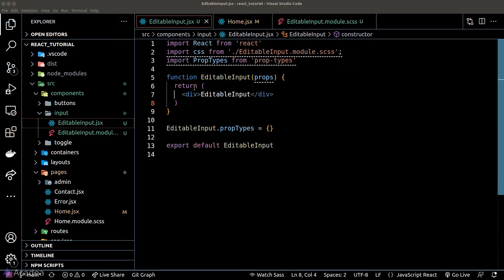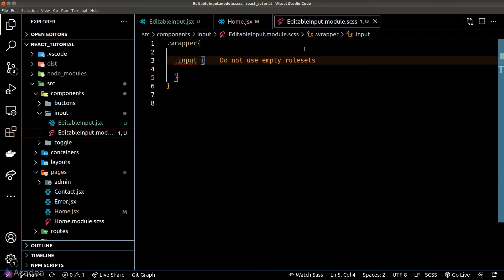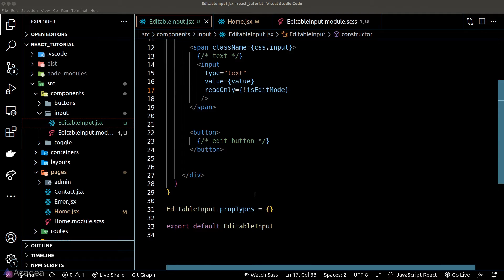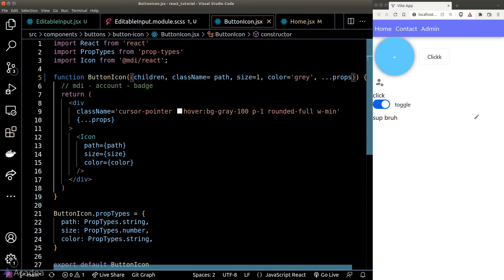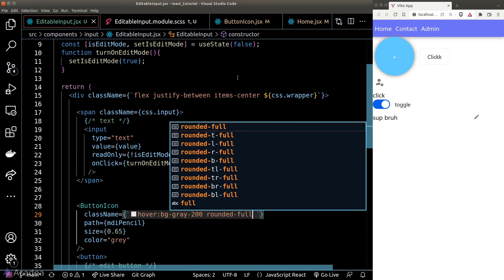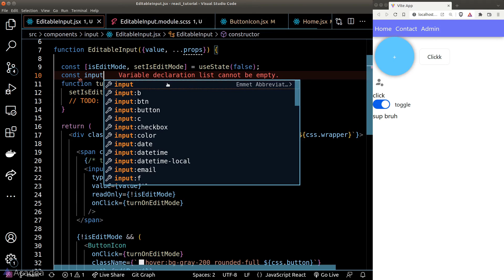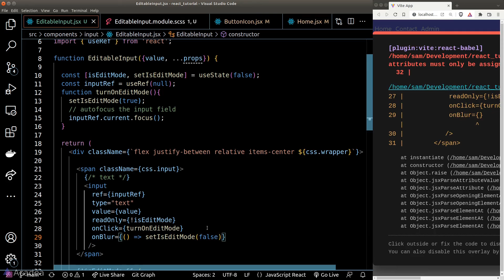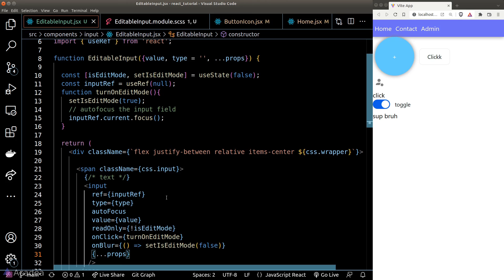Ep36 - Editable Field in React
Building the editable input.

Read unlimited Medium articles. Become a Medium member today

Email marketing is made simple! Affordable and powerful! Build your audience starting today!

Earn passive income from crypto while you sleep! Get started on Nexo today! Up to 12% annual interest.